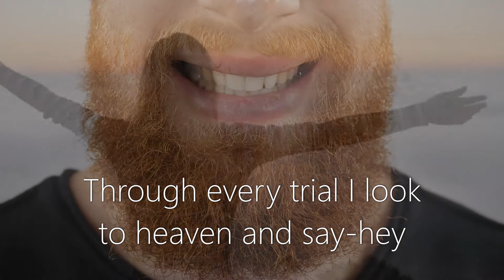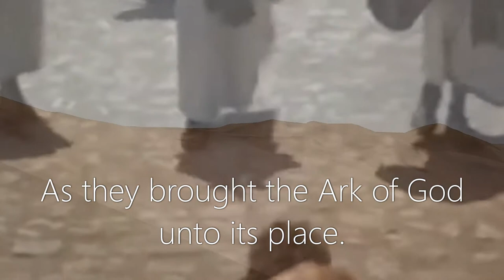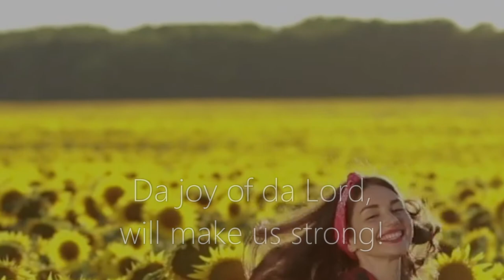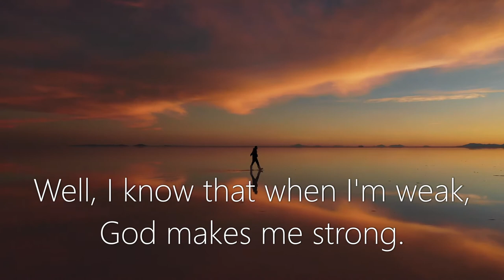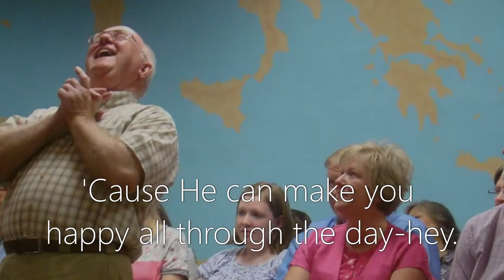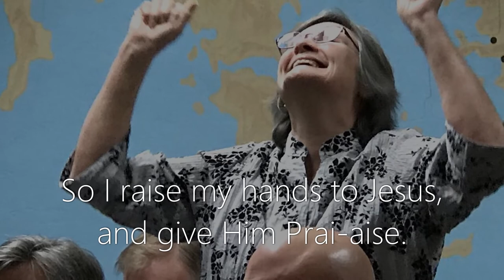Da Joy of Da Lord Is a My Strength by Gary Savelli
This live recording is for those who have the holy Ghost baptism and have tasted of the power of God.  The joy of the Lord is your STRENGTH!   Don't neglect the gift God has give you.  Rejoice!  Speak in Tongues!  Be happy and holy!  Be  like Jesus!